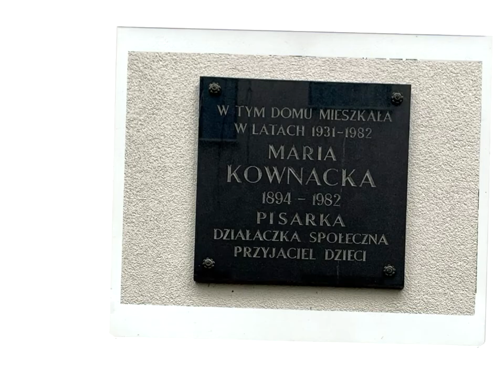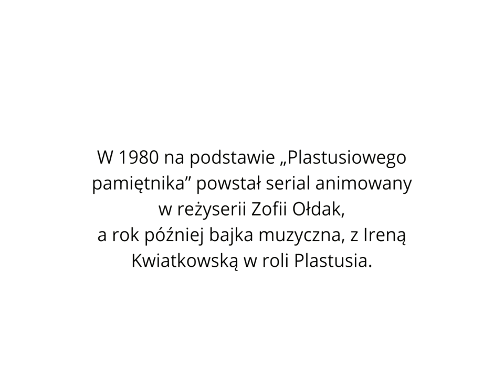Izba pamięci Marii Kownackiej MKD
Izba Pamięci Marii Kownackiej to część Muzeum Książki Dziecięcej, działu specjalnego Biblioteki Publicznej m.st. Warszawy – Biblioteki Głównej Województwa Mazowieckiego. Izba Pamięci znajduje się przy ul. Juliusza Słowackiego 5/13 na warszawskim Żoliborzu. Pisarka mieszkała tu w latach 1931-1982. Miejsce to zapisało się w pamięci jej bliskich i znajomych jako pełne pamiątek od dzieci: listów, obrazów, zabawek, ale też jej rękopisów, notatek, książek.

W 1958 r. Maria Kownacka zbudowała w podwarszawskich Łomiankach dom letniskowy „Plastusiowo”, gdzie tkała gobeliny, wytwarzała miedzianą biżuterię, zajmowała się obserwacją ptaków i robiła przetwory.
Swoja najsłynniejszą książkę „Plastusiowy pamiętnik” opublikowała najpierw w „Płomyczku” (2 września 1931 r.). „Plastusiowy pamiętnik” jako książka ukazał się w 1936 r. W 1980 r. na podstawie książki powstał serial animowany w reżyserii Zofii Ołdak, a rok później bajka muzyczna, z Ireną Kwiatkowską w roli Plastusia.

„Po wyjątkowo ciężkim, osieroconym dzieciństwie i młodości, nigdy nie podaję dzieciom rzeczy smutnych. Wszystko, co piszę, staram się utrzymać w jasnych kolorach, tak żeby na dziecięcej buzi wywołać uśmiech” – mówiła pisarka. Zmarła w Warszawie w 1982 r. Pochowano ją na Powązkach, jej grób zdobi figurka Plastusia.
W Izbie Pamięci Marii Kownackiej odbywają się lekcje muzealne i spotkania dla dzieci. Więcej informacji: